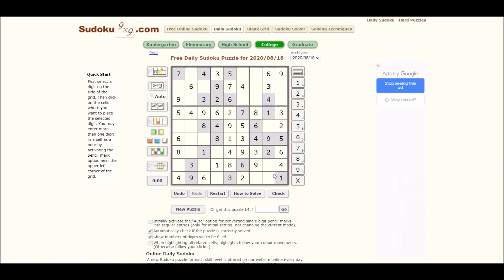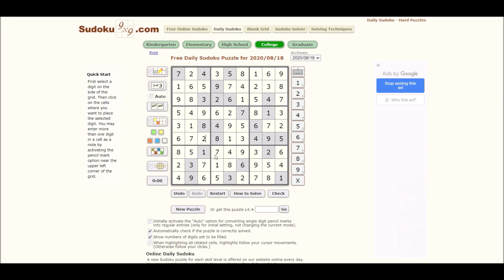Sudoku 08/18/20 coll - no copyright St Francis